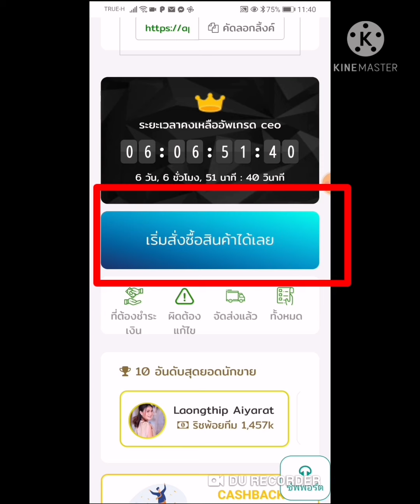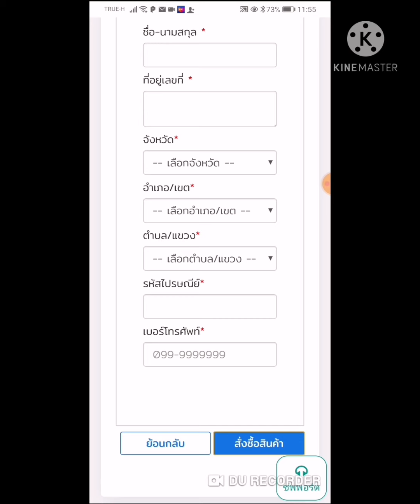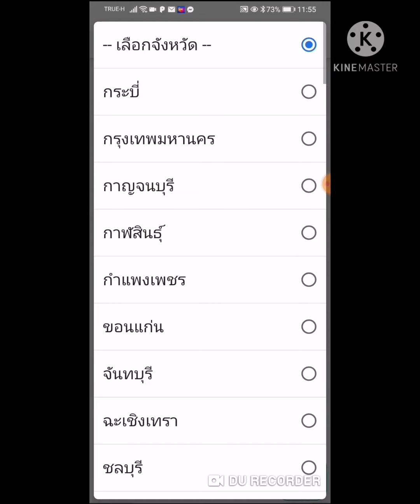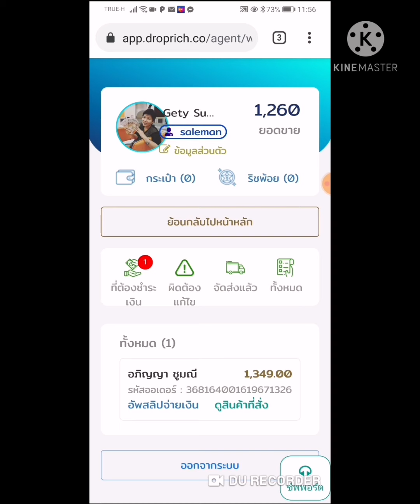วิธีการอัฟเกรดจาก saleman เป็น Ceo เพื่อรับรายได้มากขึ้น ถึง 50 %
Droprich Group เป็นบริษัท ดรอปชิพ ที่จำหน่ายผลิตภัณฑ์เสริมอาหาร เพื่อสุขภาพ และ ความงาม ทุกชนิด โดยที่นักธุรกิจ ไม่จำเป็นต้องส่งสินค้าเอง ไม่ต้องแพคสินค้าเอง และไม่ต้องสต๊อกสินค้าไว้ที่บ้านทีละเยอะๆ ซึ่ง Droprich Group ได้ก่อตั้งขึ้นเพื่อช่วยเหลือเพื่อนสมาชิกที่อยากจะมีธุรกิจส่วนตัว แต่ไม่มีโอกาส ในด้านต่างๆ ไม่ว่าจะเป็น ด้านเงินทุน ด้านความรู้ในการขายสินค้า หรือเทคนิคการทำการตลาดต่างๆ ด้วยเทคโนโลยีที่ทันสมัยมากขึ้นในยุคปัจจุบัน ซึ่งอาจจะต้องใช้ต้นทุนในการซื้อคอร์สเพื่อเข้าเรียนสูง จึงทำให้บางคนไม่มีโอกาส ดังนั้น Droprich Group พร้อมที่จะเป็นศูนย์เรียนรู้ออนไลน์ ในการทำธุรกิจ เพื่อมอบโอกาส และช่วยเหลือเพื่อนสมาชิกให้มีรายได้ และประสบผลสำเร็จไปพร้อมกัน

วิธีการสมัครดรอปริช ได้แค่ 1 เบอร์ต่อ 1 ยูส